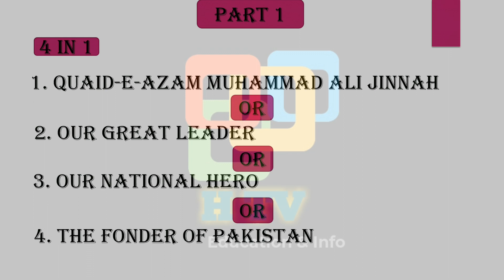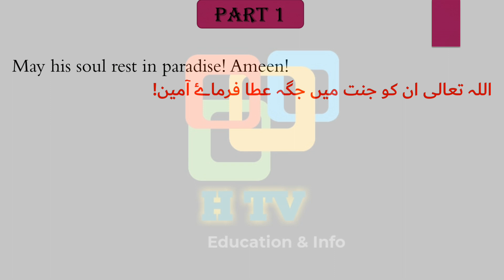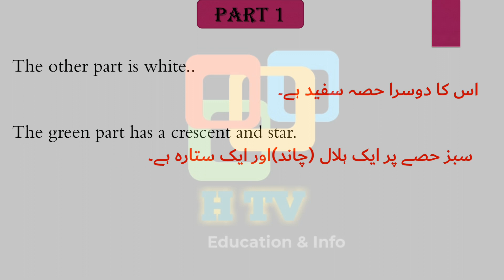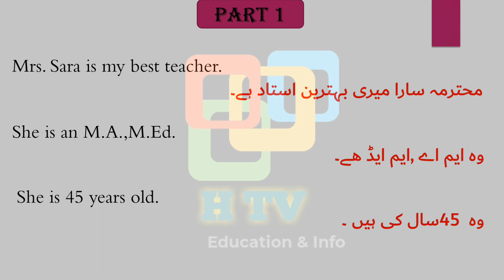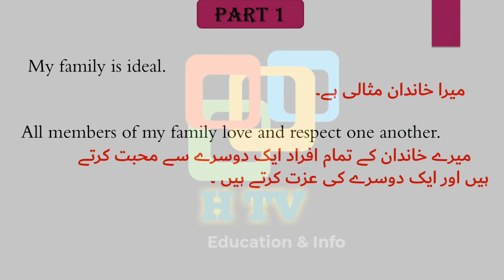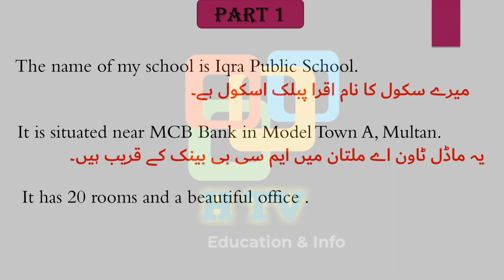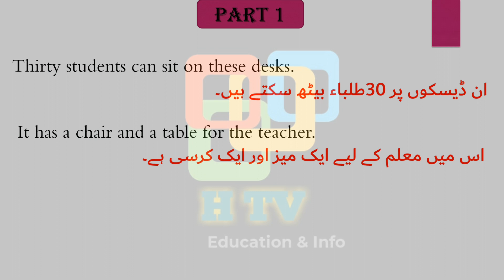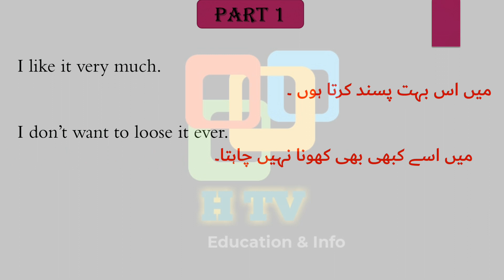Important essays/easy essays/essays for primary level/essays for 2,3,4,5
H Education & Info tv made this video for its little viewers and respectable teachers; and for lovely moms as well. We find these essays very simple and easy. This is first part of important essays for primary level students. It is consist of 10 important, interesting and easy essays. H Education will bring such more useful videos but need your support and appreciation.